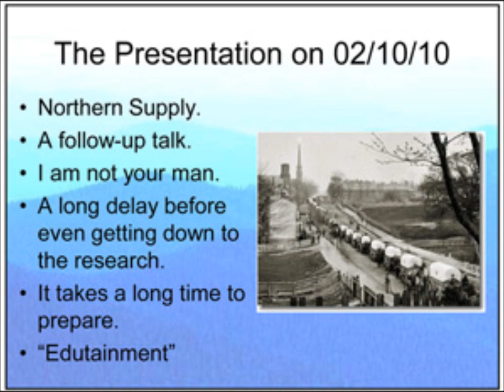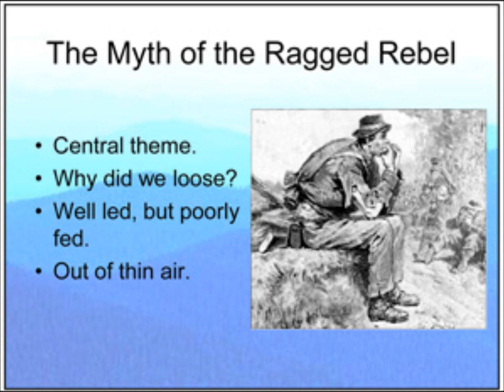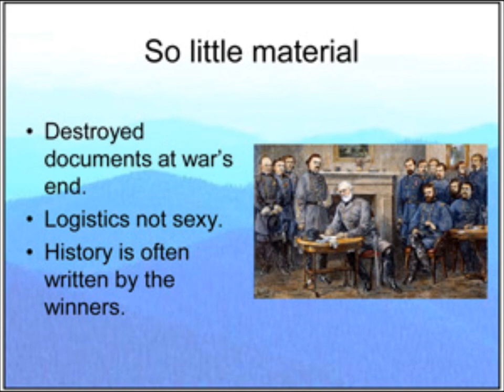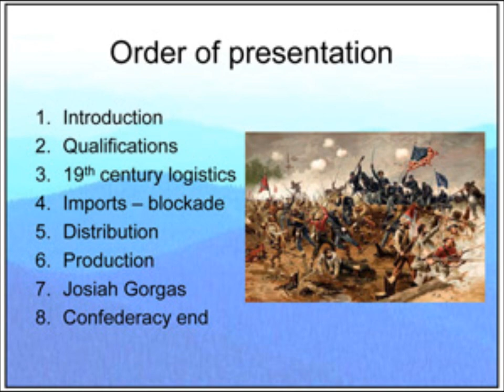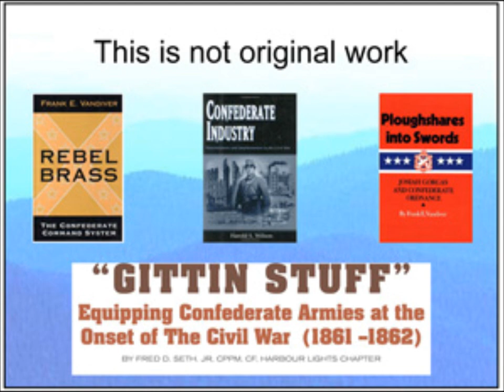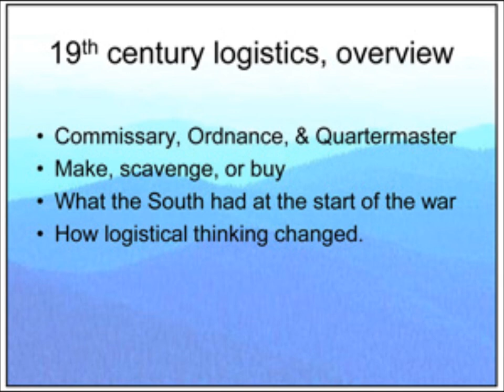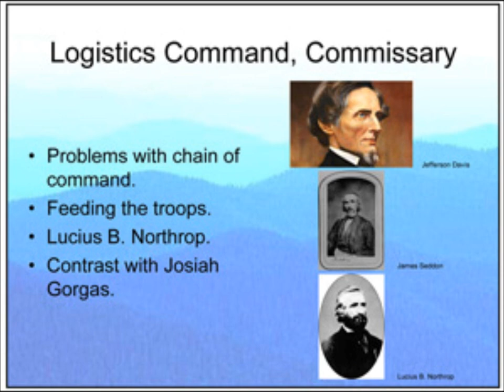Out of Thin Air - Civil War Southern Logistics 1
How the South supplied the troops